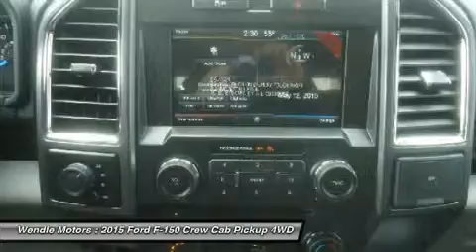2015 Ford F-150 T15104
2015 FORD F-150 Spokane, WA
Stock# T15104

Wendle Motors
9000 N Division St

This 2015Ford F-150 XLT will sell fast!! *Bluetooth* SAVE MONEY AT THE PUMPS KNOWING THISFORD GETS 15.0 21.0 MPG *Please let us help you with Finding the ideal New, Used, or Certified vehicle, - Getting the best prices and incentives available and Explaining purchase, lease, and financing options.* *Wendle Ford Sales prides itself in exceeding all customer expectations! The next step? Give us a call to confirm availability and schedule a hassle free test drive! We are located at: 9000 North Division Street, Spokane, WA 99218.*
Save $8,441 - $3,691 Dealer Discount + $2,250 Retail Customer Cash + $1,000 F-150 XLT Retail Customer Cash + $1,500 Bonus Customer Cash. Not all buyers will qualify for Ford Credit financing. Residency restrictions apply. For all offers, take new retail delivery from dealer stock by 2/1/2016. See dealer for qualifications and complete details. Additional $300 Retail Customer Cash on all 2.7L EcoBoost engines.